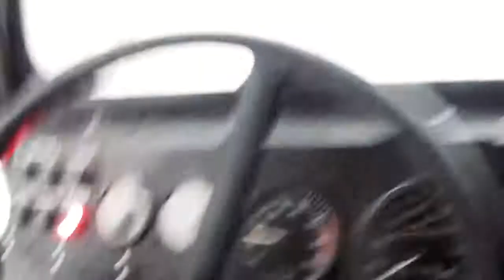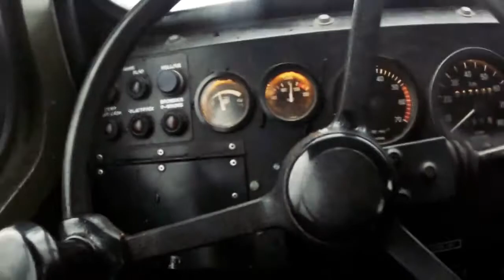BV206 передвигается по снегу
Вездеход bv206 обеспечивает сверхнизкое - от 0,07 до 0,12 кг/см2 удельное давление на грунт. Это 3-4 раза ниже, чем у взрослого человека. На практике это означает что
Вездеход способен перемещаться по тундре даже там, где движение гусеничной техники запрещено, так как не повреждает растительный покров;
bv206 уверенно движется, не просаливаясь, даже по глубокому свежевыпавшему снегу;
Вездеход способен передвигаться по болотистым, топким грунтам.